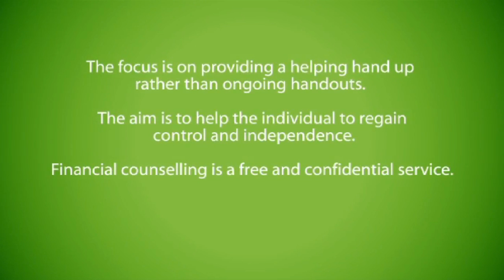Wesley Counselling Services - Financial Counsellors Association NSW